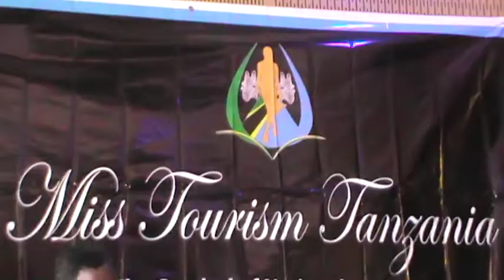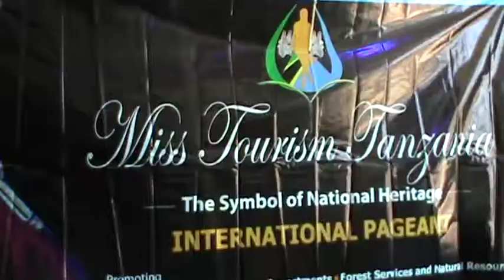MASHINDANO YA UREMBO: Waandaaji wanatakiwa kufuata utaratibu wa mashindano